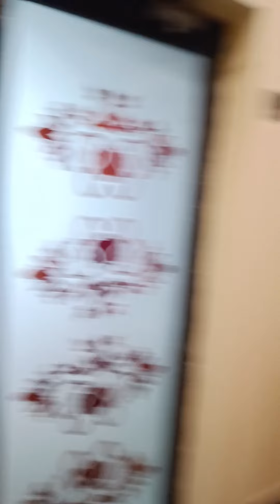GulonKeRangSitaronKi RoshniDeDun#mohdrafi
very melodious song of Rafi Saab performed Live at Lodhi Club Ludhiana at first Introductory meeting of swaranjani group🙏🙏❤️❤️🌷🌷